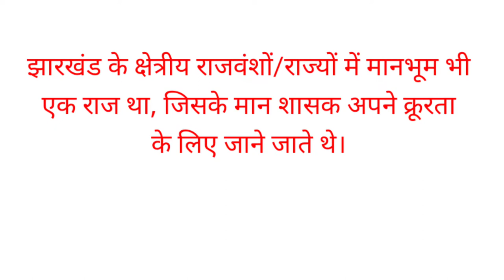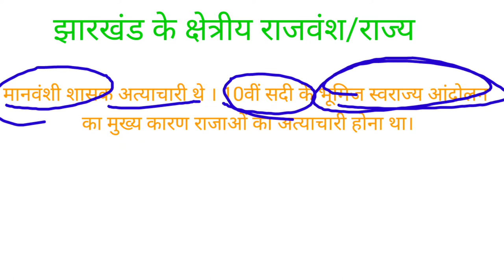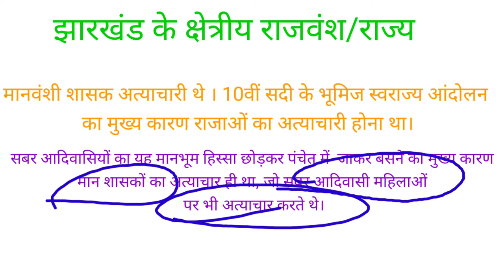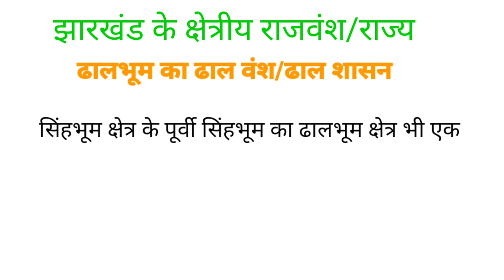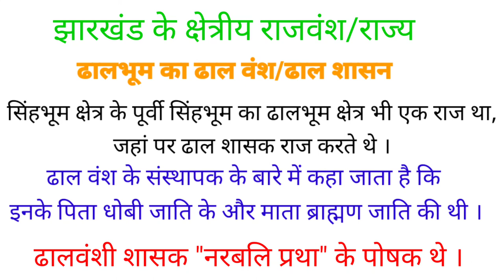झारखंड इतिहास HISTORY मानभूम राज्य मान वंश मान शासक ढालभूम राज्य ढाल वंश झारखंड के क्षेत्रीय राजवंश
झारखंड के क्षेत्रीय राजवंश Jharkhand History झारखंड इतिहास मानभूम राज्य मान शासक मानवंशी राजा  सिंहभूम का ढाल वंश ढाल राजा ढालवंशी शासक  झारखंड के क्षेत्रीय राजवंश में रामगढ़ राज्य मानभूम राज्य का शासन क्षेत्र प्रसिद्ध शिलालेख दूधपानी शिलालेख हजारीबाग
झारखंड जेएसएससी झारखंड कर्मचारी चयन आयोग  जेपीएससी  जेटेट JSSC JPSC JTET झारखंड पुलिस  उत्पाद सिपाही परीक्षा 2022 सचिवालय परीक्षा 2022

झारखंड के प्रमुख क्षेत्रीय राजवंश -

Gyan Unlimited Stop not for learning.🙏🙏🙏